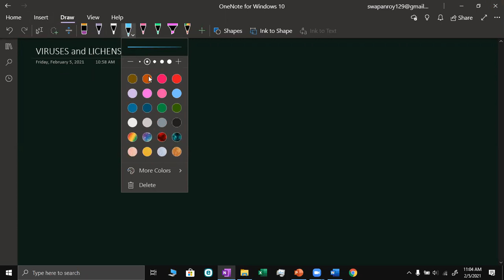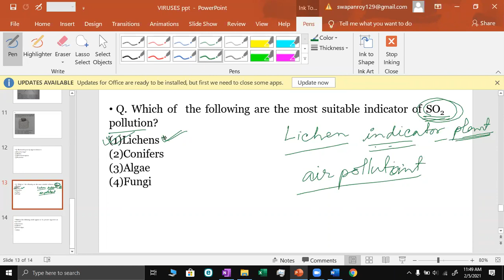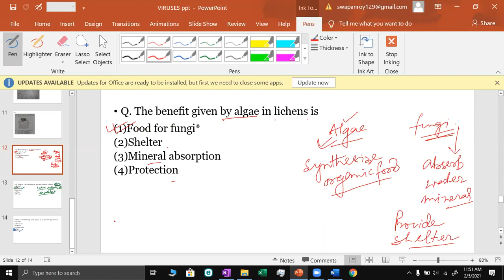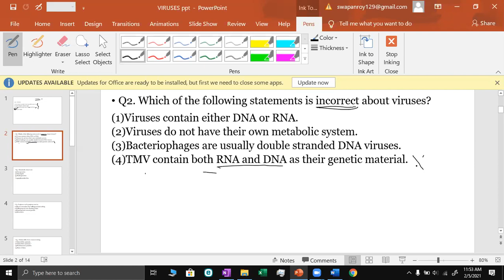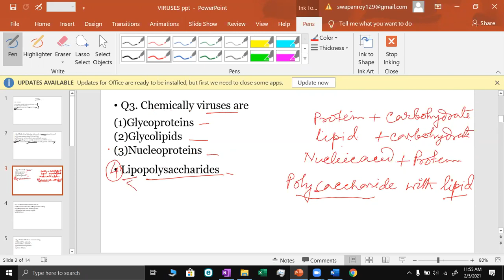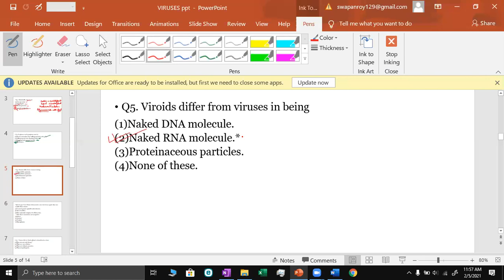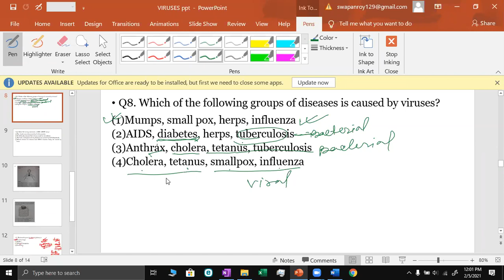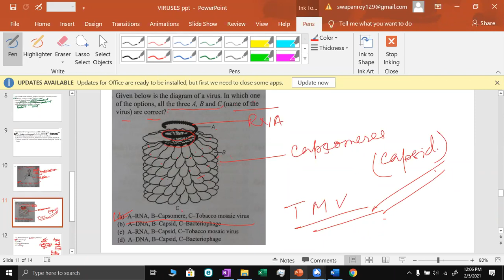SWAPAN SIR ENTRANCE CLASS- 33